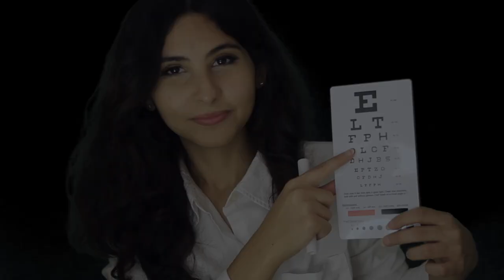ASMR Arabic دكتورة عيون فحص النظر | ASMR Doctor Eye Exam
its arabic asmr and I have a whole playlist for arabic asmr if you're interested ( ASMR Arabic videos )

0:00 questions5
05:30 فحص exam

اي اس ام ار
استجابة القنوات الحسية الذاتية (بالإنجليزية: ASMR)‏ هي تقنية استرخاء اشتهرت مؤخرا، وتتمثل في التنميل والوخز الخفيف الذي يتولد في مؤخرة الدماغ ويمتد للعمود الفقري والأطراف، نتيجة التعرض لمؤثرات سمعية وبصرية معينة، فيعطي الإحساس بالمتعة و الاسترخاء التام، وهو أمر يختلف من شخص لآخر.نظرية اي اس ام اروتوضح بعض الاستقراءات النظرية في الموضوع أن الأشخاص المصابون باكتئاب أو آلام مزمنة يستطيعون أن يظهروا تحسناً مؤقتاً في أعراضهم المرضية، بعد تعرضهم لظاهرة أي أس إم آر التي عرفت انتشاراً كبيراً في السنوات الأخيرة على وسائل الإعلام والتواصل المعروفة وفي مقدمتها موقع يوتيوب، حيث يلجأ العديد من الأشخاص لعيش هذه التجربة الحسية الغريبة والفريدة كالتخلص من الضغط اليومي للعمل، التقليل من نوبات القلق أو الخوف، التخفيف من صداع رأسي، ال استرخاء الفوري للمساعدة على النوم بشكل هادئ وطبيعي بدون التعاطي لأي حبوب مهدئة ولا مضادات اكتئاب.علميارغم عدم وجود دراسات سريرية حاسمة في الموضوع لحد الآن، من أجل وضع تفسير عِلمي دقيق لتلك الأحاسيس المتولدة كردود فعل عصبية طبيعية تجاه محفزات صوتية أو مرئية، ولم قد تختلف ردود الأفعال هذه من شخص لآخر وحسب نوعية المحفز، في حين لا يتأثر البعض بأي منها، فقد قام بعض العلماء بخطوة أولية لدراسة الموضوع.

اس ام ار

From Wikipedia, the free encyclopediaAn illustration of the route of ASMR's tingling sensationAutonomous sensory meridian response (ASMR), sometimes auto sensory meridian response, is a tingling sensation that typically begins on the scalp and moves down the back of the neck and upper spine. A pleasant form of paresthesia, it has been compared with auditory-tactile synesthesia and may overlap with frisson.ASMR signifies the subjective experience of "low-grade euphoria" characterized by "a combination of positive feelings and a distinct static-like tingling sensation on the skin". It is most commonly triggered by specific auditory or visual stimuli, and less commonly by intentional attention control. A genre of videos intended to induce ASMR has emerged, over 13 million of which had been published on YouTube by 2018.WhisperingPsychologists Nick Davis and Emma Barratt discovered that whispering was an effective trigger for 75% of the 475 subjects who took part in an experiment to investigate the nature of ASMR; this statistic is reflected in the popularity of intentional ASMR videos that comprise someone speaking in a whispered voice.AuditoryMany of those who experience ASMR report that non-vocal ambient noises performed through human activities are also effective triggers of ASMR. Examples of such noises include fingers scratching or tapping a surface, brushing hair, hands rubbing together or manipulating fabric, the crushing of eggshells, the crinkling and crumpling of a flexible material such as paper, or writing. Many YouTube videos that are intended to trigger ASMR responses feature a single person performing these actions and the sounds that result.Personal attention role playIn addition to the effectiveness of specific auditory stimuli, many subjects report that ASMR is triggered by the receipt of tender personal attention, often comprising combined physical touch and vocal expression, such as when having their hair cut, nails painted, ears cleaned, or back massaged, while the service provider speaks quietly to the recipient.Furthermore, many of those who have experienced ASMR during these and other comparable encounters with a service provider report that watching an "ASMRtist" simulate the provision of such personal attention, acting directly to the camera as if the viewer were the recipient of a simulated service, is sufficient to trigger it.Psychologists Nick Davis and Emma Barratt discovered that personal attention was an effective trigger for 69% of the 475 subjects who participated in a study conducted at Swansea University, second in popularity only to whispering